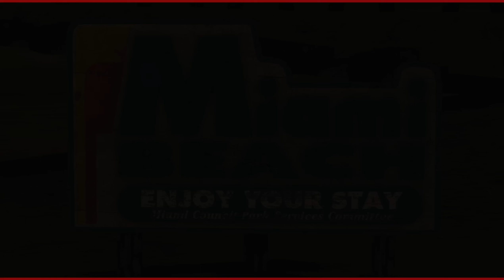I Played The Original MyCareer Story On NBA 2k7 17 Years Later And Its Still FIRE!!!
NBA 2k7 MyCareer, NBA 2k7 24/7 Game mode Gameplay. NBA 2k25 Ideas...